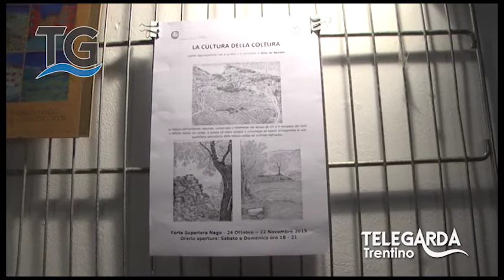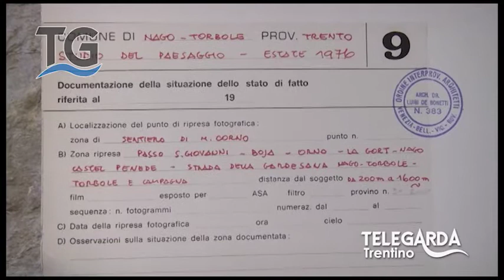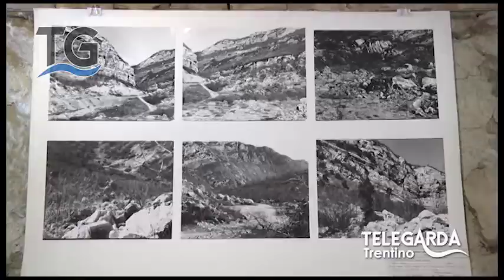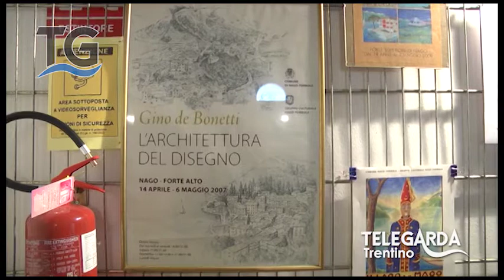La cultura della coltura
Servizio del telegiornale 25 ottobre 2015.
La quinta mostra dell'architetto Gino De Bonetti.